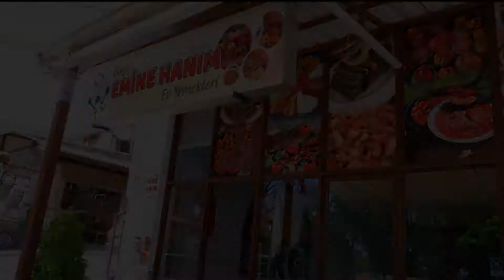Anne eli değen lezzetler Birgi'de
Geleneksel ve tadı damağımızda kalacak lezzetli ev yemekleri ile Birgi'de hizmet veren Emine Hanım ev yemeklerinde güveç ,testi kebabı ,yaprak sarma, kızartma ,ızgara ,Ödemiş köfte ,sebze yemekleri ,çorba çeşitleri, yöresel tatlar ve tatlı çeşitleri bulunuyor .İşletme sahibi Emine Atlıhan "Çok uzun yıllar boyunca tabldot hizmeti verdik .Sonunda eşim ile birlikte karar verip doğup büyüdüğümüz Birgi'de bu restoranı açtık. Elimden geldiğince lezzetli yemekler yapmaya çalışırım .Gelen misafirlerimiz yemeklerimizin lezzetini beğeniyor ve teşekkür ediyorlar. Yemeklerimde zeytinyağı, ev yapımı salça kullanıyor ve geleneksel usullerle pişiriyorum. Hem grupları hem de Birgi'ye ziyarete gelen misafirleri ağırlıyoruz. Sipariş ile isteyenlere yemek ulaştırıyoruz. Bunun dışında ekmek dolması ,kestirme çorbası ,heybeli çorba gibi yöremize ait yemekleri de misafirlerimize tattırmaya gayret ediyorum" dedi.